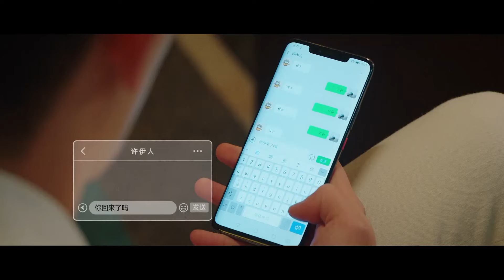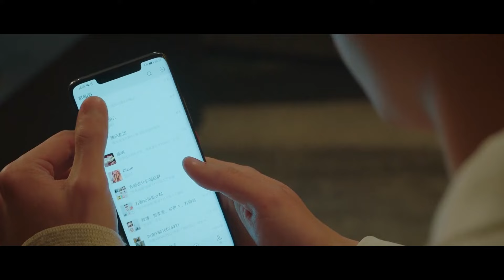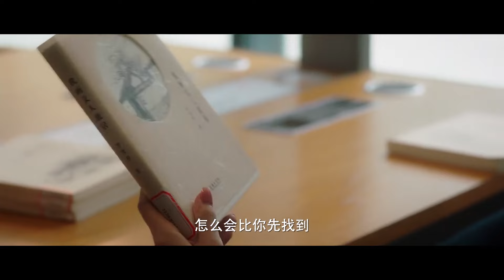妻子看透丈夫花心本質，終於決定離婚，隔天竟發現自己懷孕！不說謊戀人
👠 劇名（Drama Name）:【不说谎恋人 Mr. Honesty】

追剧天团 不说谎恋人 Mr. Honesty#梁洁#辛云来#chinesedrama 中国电视剧2024 伦理 最新电视剧#出轨 伦理 家庭 豪门 都市 都市情感剧 伦理矛盾 中国电视剧 追剧天团 霸道总裁 中国电视剧#ChineseDrama 好看中国电视剧 大陆剧 大陆爱情剧 爱情 丈夫 妻子 小三 情妇 中国电视剧 ChineseDrama 都市甜宠 好看中国电视剧 大陆剧 大陆爱情剧 爱情 korean drama#c-drama#甜宠#灰姑娘#新剧#经典剧#chinesedrama#chinesedrama2023#中国电视剧2023#mv#甜剧#精彩中剧#捉奸#复仇#逆袭#大陆热播剧#出轨#前妻#腾讯视频#chinese television dramas#romantic chinese drama#top chinese drama#家庭伦理#出色中国电视剧